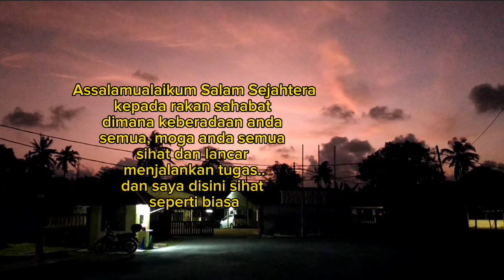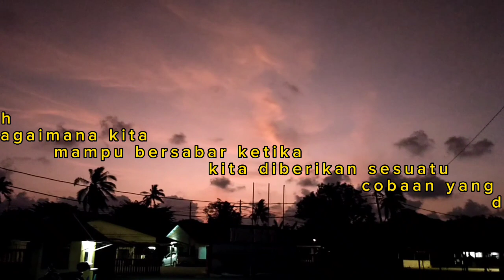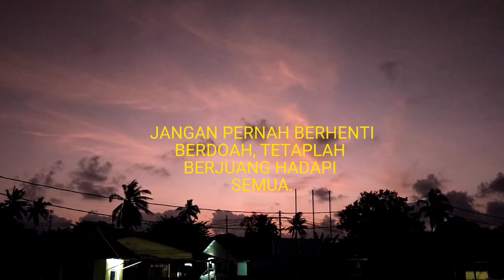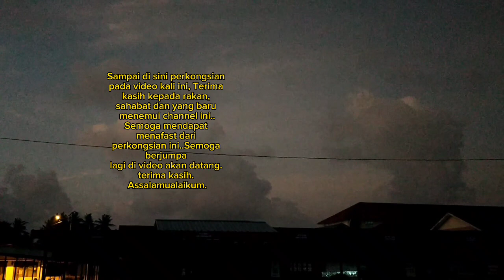Wise words about Spread:Kata kata bijak tentang sabar agar bahagia dalam kehidupan.@ LP1 Channel.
Sabar adalah tindakan menahan diri hal-hal yang ingin di lakukan, menahan dari emosi, dan bertahan serta tidak mengelu pada ketika saat sulit atau sedang mengalami musibah @LP1.Channel

Patience is the act of holding back from things you want to do, holding back from emotions, enduring and not complaining when it's difficult or when you're having a bad